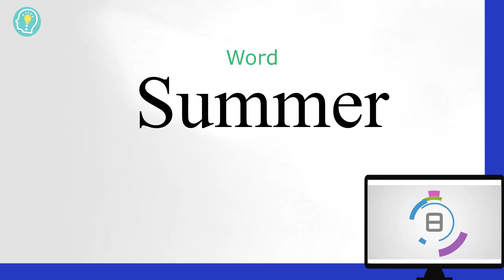Song Association Words Challenge #2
Rules:
We will display a word and you have 10 seconds to sing a song containing that word.
There is 15 words in this game to tackle.